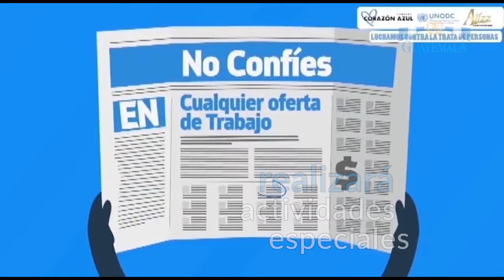BID resalta apoyo del presidente Morales a programas de desarrollo en Guatemala